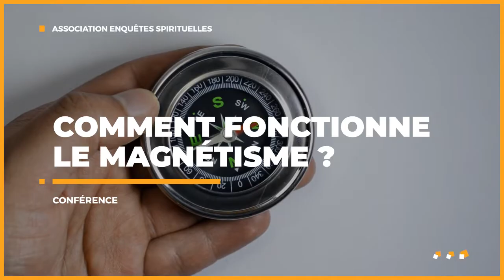Le Magnétisme - Conférence le 3 Juin 2018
Conférence
Première partie: Le magnétisme. Qui sont les magnétiseurs ?
Xavier Turpin, magnésiteur de Lille nous expliquera tout sur
le magnétisme et comment il est devenu magnétiseur.

2ème partie : Contacts médiumniques avec support photo - avec Laurence Carpentier
(1 photo par groupe/famille)

Lieu habituel : Salle Magritte – 6 Rue de la Fauvette – 7911 Frasnes-Lez-Buissenal (Belgique)

(suivre fléchages « hall sportif », parking gratuit
ou vous garer à la place de l’hôtel de ville.)

PAF : 8€ sur place.
Nouveau : réservation en ligne !

Merci d’avance pour votre soutien et votre présence !